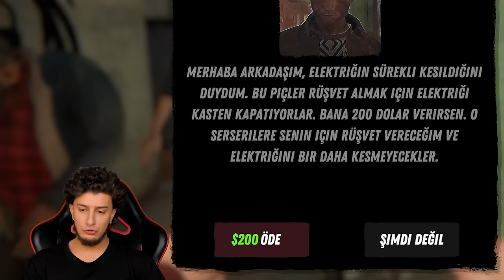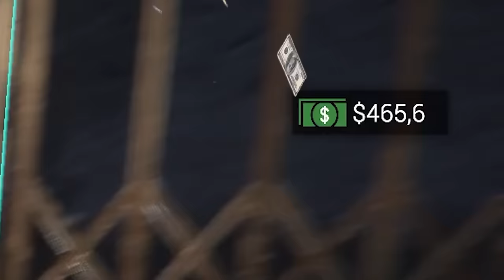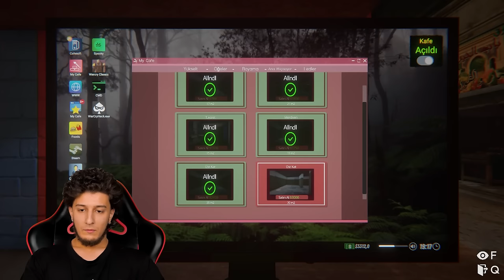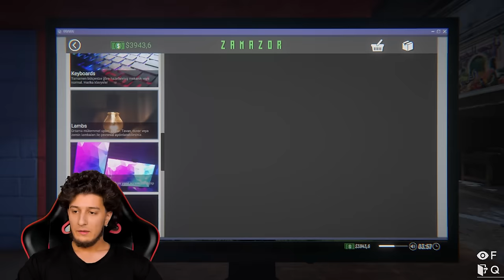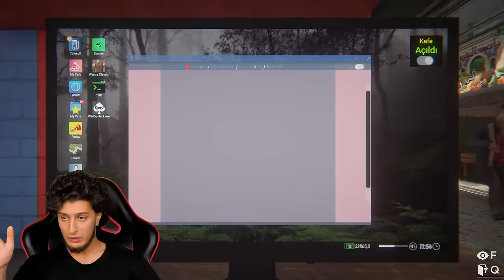İNTERNET CAFE AÇTIM 6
Merhaba XO Ailesi , Bugün internet cafe oyunu oynadık ve cafemiz mükemmel fazla güzel oldu internet cafe simulator , gerçekten çok komik çok eğlenceli bir video oldu , iyi seyirler.